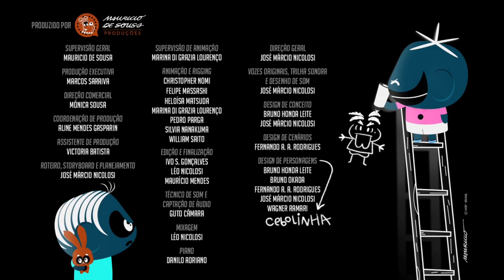(18K SUSCRIPTORES 3/9) Dúos Dinámicos en G Major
Hecho en Alight Motion

Efecto:
- Invertir

Pitches:
-12.00
-5.00
0.00
+4.00
+7.00
+12.00